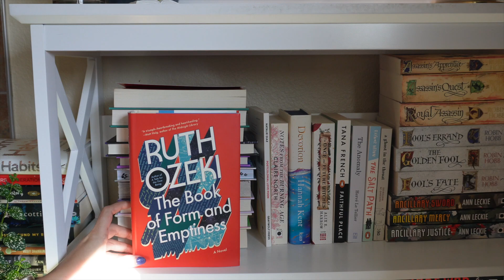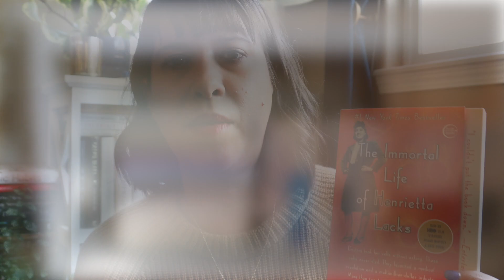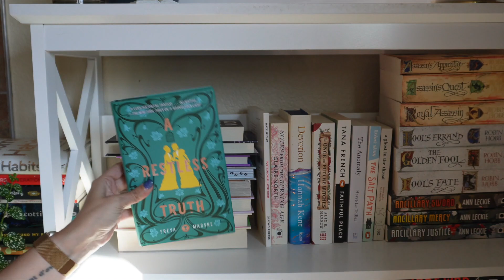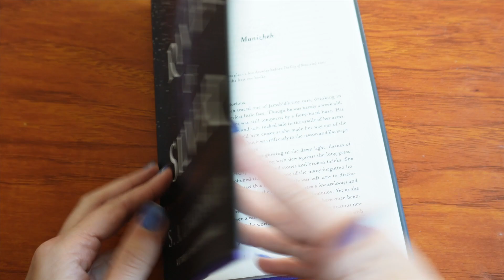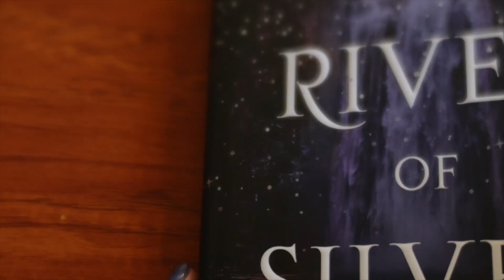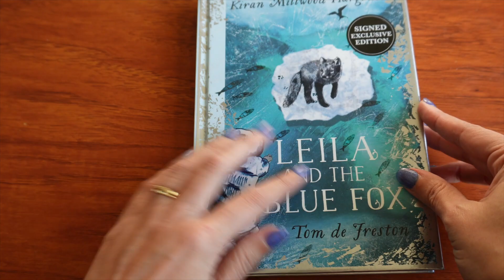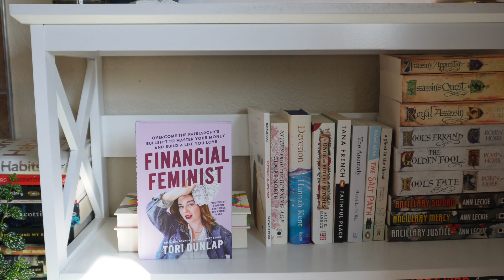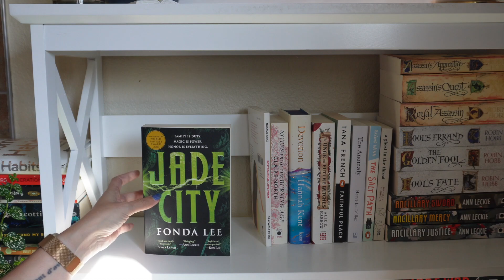reading wrap-up | January 2023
I read some books, I DNF'd some books, I played around a lot with my new camera